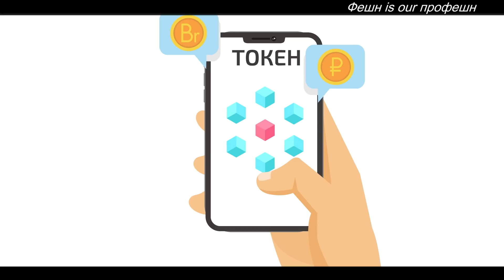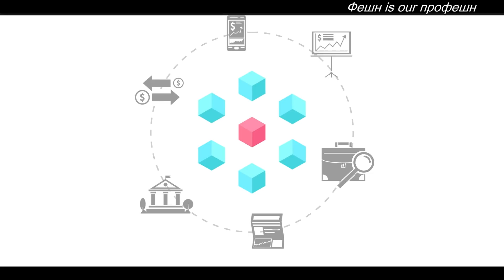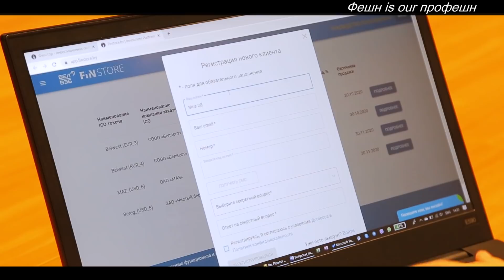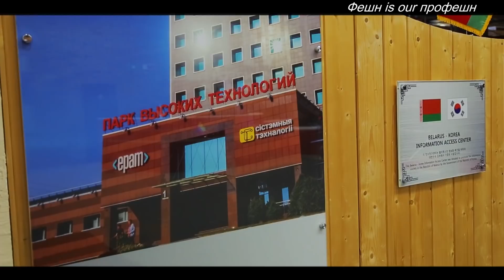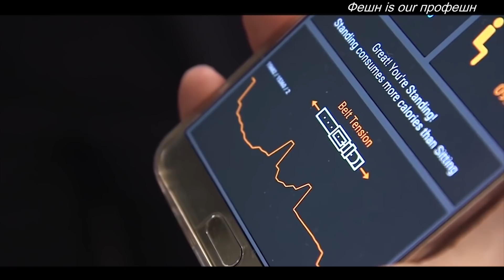Евгений Азаревич о токенизации . Тренды будущего от Сабрин МЕНАСРИЯ .Фешн is our профешн,вып 115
Фешн is our профешн, автор Ксения ГОЛД.

1.Как  заработать на токенах ?
Интервью с финансовым директором инвестиционной онлайн-платформы FINSTORE.BY Евгением Азаревичем
2. ФЕШН   беседа с  Сабриной Менасрия — главой DATA, Business  intelligence компании CHANEL   о модной одежде БУДУЩЕГО.